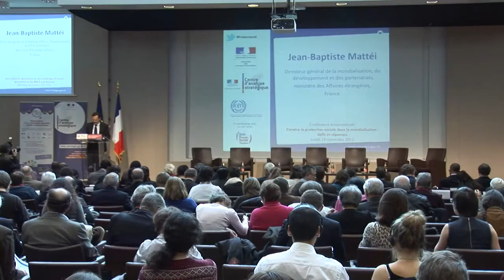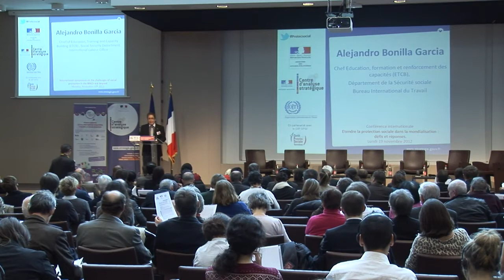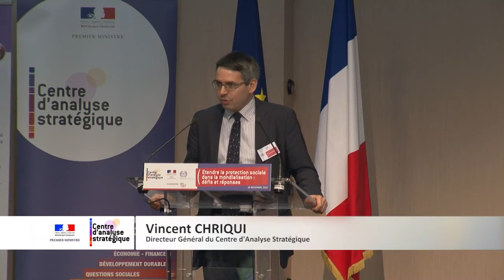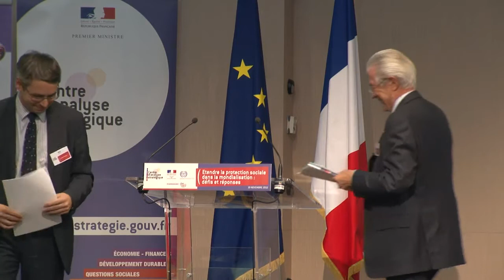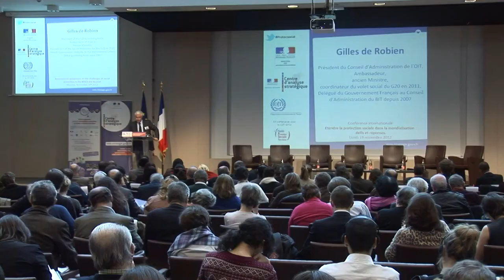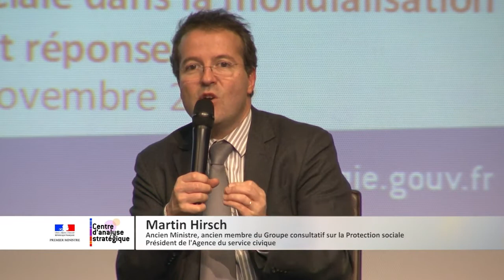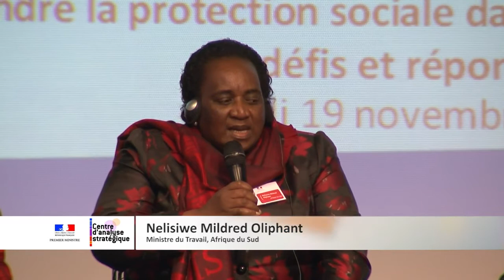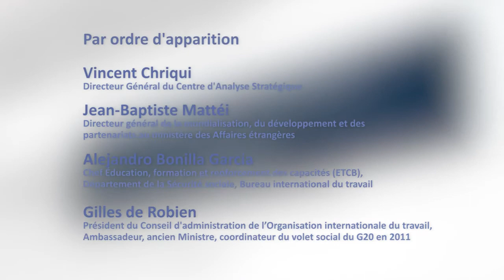Conférence : Etendre la protection sociale dans la mondialisation 1/2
Le Centre d'analyse stratégique a organisé, en partenariat avec l'Organisation internationale du travail (OIT) et le ministère des Affaires étrangères la conférence internationale "Étendre la protection sociale dans la mondialisation" - 19/11/2012